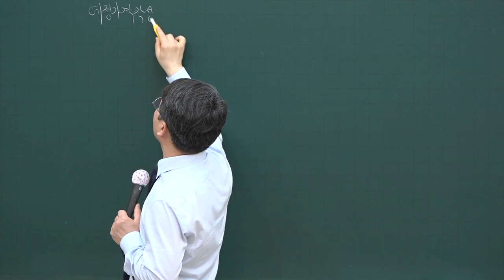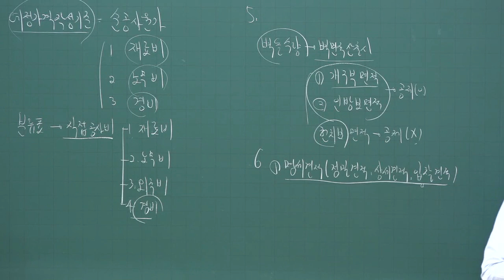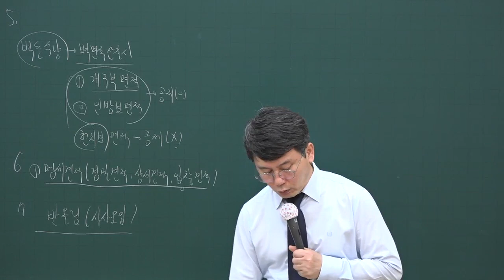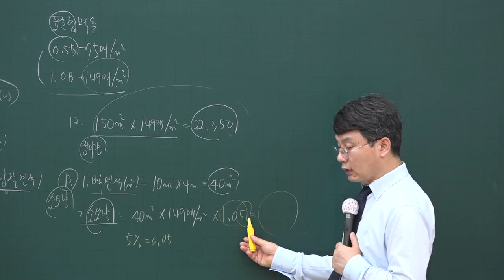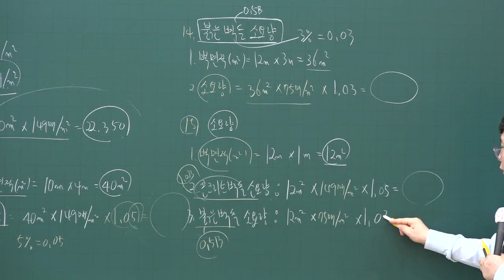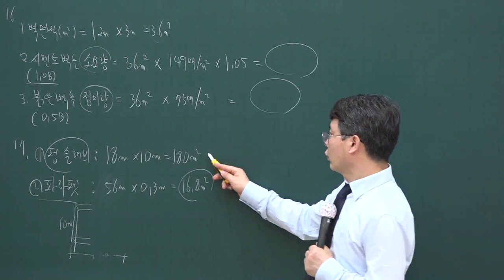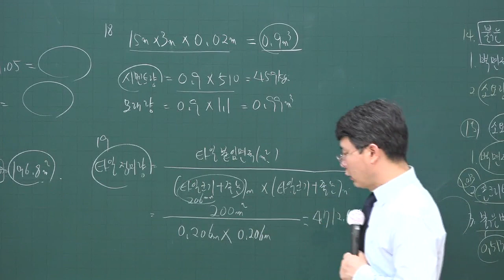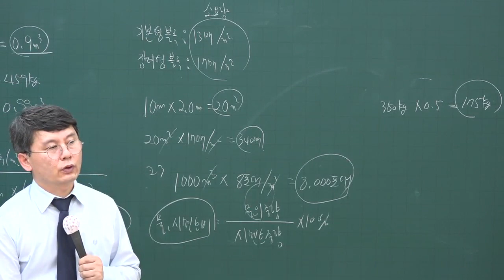[주전무] 2020년 주택관리사 시설개론 문제풀이과정 5-17